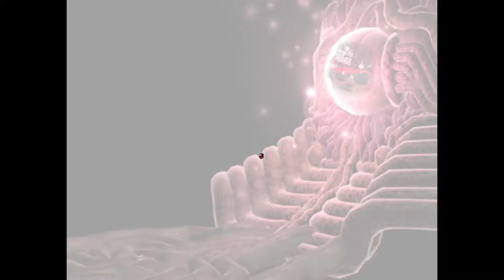[13+] Five Nights at F-Boy's 2 |EP 9| Getting Beat by Balloon Bitch